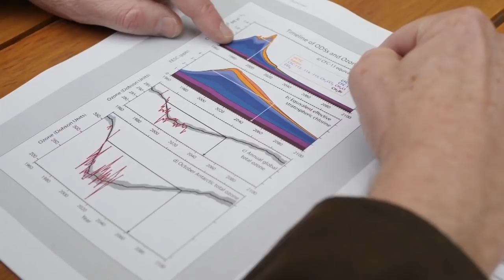UN-BERICHT: Das Ozonloch wird kleiner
Die Anstrengungen der Menschen, die Ozonschicht zu schützen, zeigt offenbar Wirkung. Laut einem aktuellen UN-Bericht verkleinert sich das Ozonloch. Vollständige Entwarnung geben die Wissenschaftler aber noch nicht.